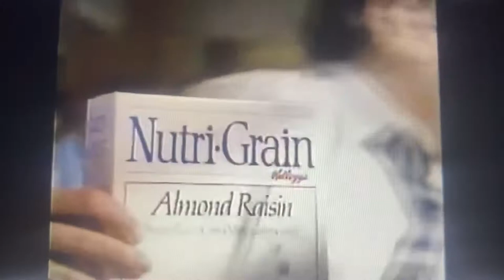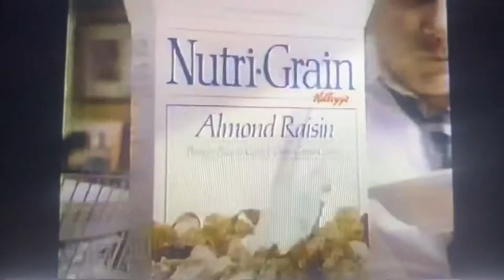KCBS 2 News Tonight teaser and open February 11, 1986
With John Schubeck and Tritia Toyota
Taken after the CBS Tuesday Movie “Vital Signs” starring the late Ed Asner on Tuesday, February 11, 1986 on KCBS-TV 2 Los Angeles, California.
Courtesy of TVfanatic
Commercials:
- Adolescent CareUnit Hospital of Los Angeles
- Kellogg’s Multi-Grain almond raisin cereal